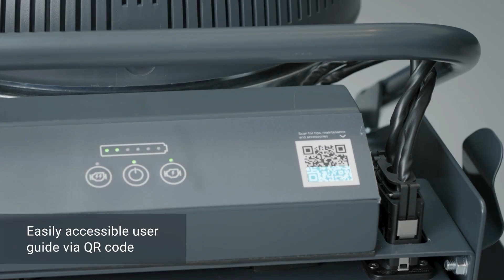Nilfisk VHB120 Industrial Battery Vacuum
The Nilfisk VHB120 gives you up to 120 minutes of cleaning on a single charge. A simple hot-swap mechanism gets you ready to roll on in no time and recharged in practically less time. It only takes the advanced lithium-ion battery 2 hours to perform at its 90% best always ensuring smooth and efficient productivity and less dead time. Furthermore, the cordless operation enhances safety by reducing the most common workplace risks – slips, trips and falls.

The Nilfisk VHB120 is tailored and targeted for industries like food, iron & metal, manufacturing, and pharma, as well as, larger facilities within logistics and warehouses.

The compact Nilfisk VHB120 is jam-packed with maximised flexibility, absolute versatility, overall ease, and optimised workplace safety.

You need fuss-free flexibility and excellent spot-cleaning during the day? Say hi to the Nilfisk VHB120, our new compact, easy-to-operate, and battery-powered industrial cleaning unit fully charged to meet any required safety needs for hazardous and combustible dust. If not a wonder, then definitely a win.